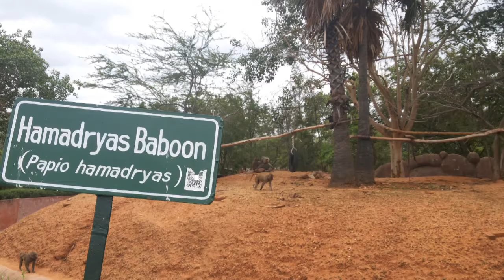Tirupati(Sri Venkateswara National Park)2014.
Sri Venkateswara National Park is almost near to the tirupati temple.
Awsome atmosphere must visit to this location.